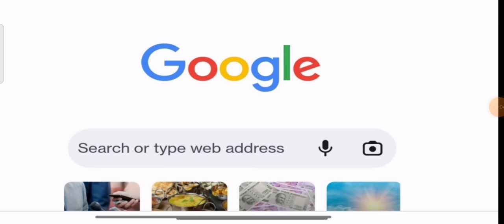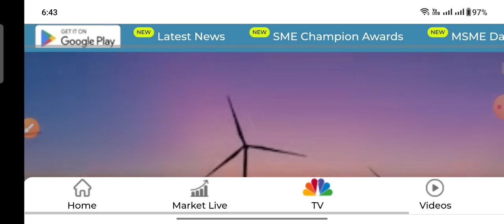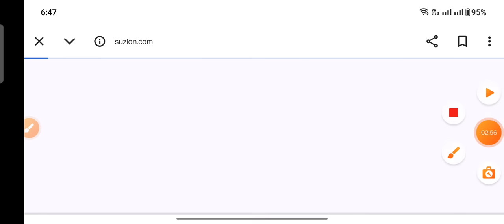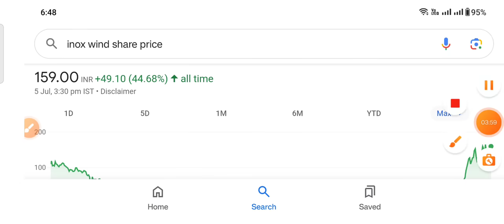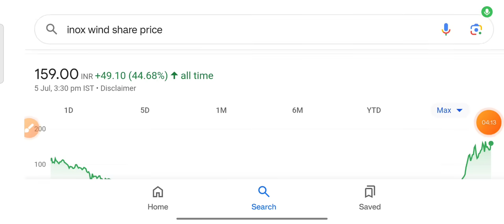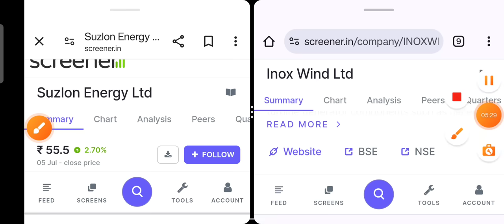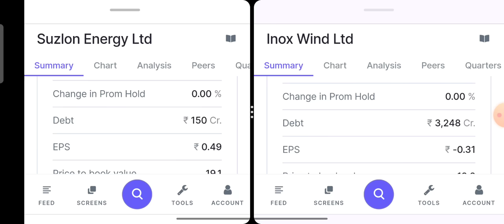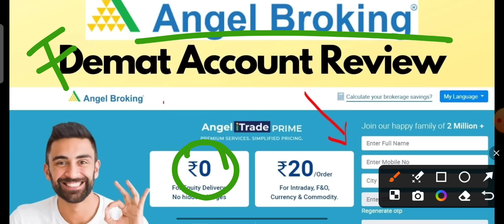Inox Wind Suzlon latest breaking news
R. Best demat account for lifetime

ty :)